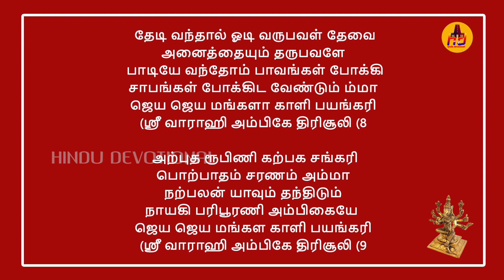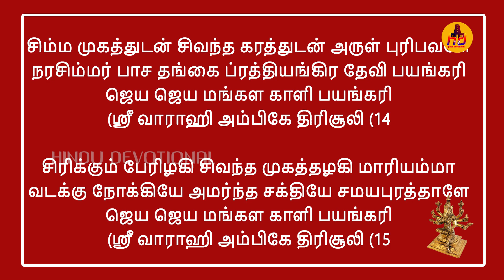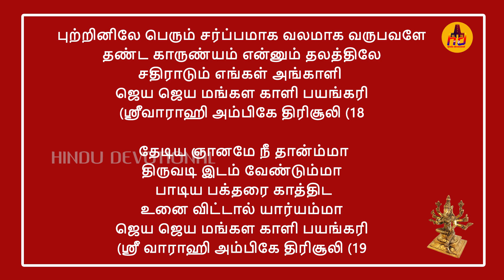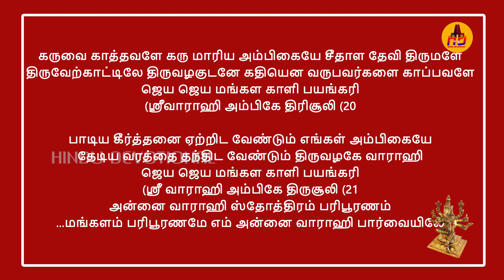வெற்றி ,மன நிம்மதி கிடைக்க வராஹி அம்மனின் இப்பாடலை தினமும் கேளுங்கள்!Sri Varahi Stotram With Lyrics